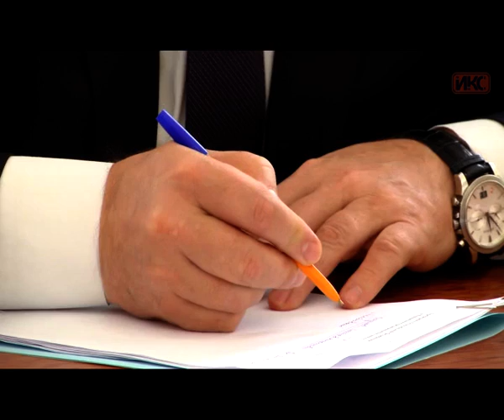Подведены итоги работы межведомственной комиссии по вопросам, изложенным в обращении к Президенту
170 пунктов рекомендаций для исправления ситуации. Таков итог двухмесячной работы межведомственной комиссии по вопросам, изложенным в обращении к Президенту. Напомним, в августе прошлого года инициативная группа «Служу Севастополю!» организовала сбор подписей горожан к главе государства. Людей призывали выступать против бездействия исполнительной власти и несоблюдения законов в земельной и строительной сферах. Оценкой реальных положений дел занялась межведомственная комиссия, созданная в сентябре по распоряжению полномочного представителя Президента России в Крыму Олега Белавенцева. Результаты проверки показали – совместная работа обеих ветвей власти должна быть активизирована.